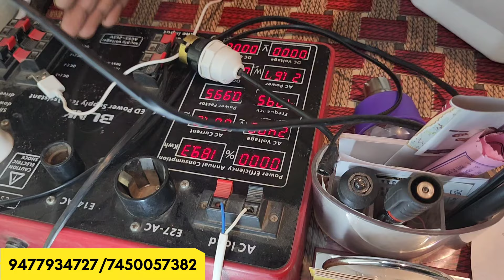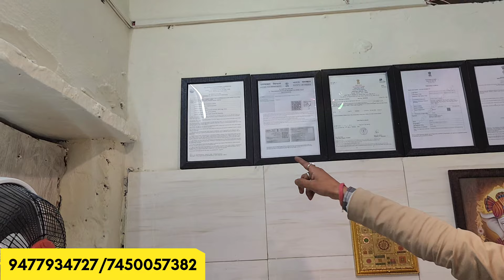Vk LED Light Wholesale Market || Led Bulb Business & Led Lights Wholesale Market Delhi..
Led Bulb Business & Led Lights Wholesale  Market Delhi सबसे सस्ता ब्रांडेड LED बल्ब VK Led Bulb..

VK LED
GST - 07CJZPP6951M1ZZ

Address - WZ-508/1, BASAI DARAPUR NEW DELHI 110015.(NEAR RAMESH NAGAR METRO GATE NO. 2)
MY MOTO & LIFE VLOGS CHHNEAL :-    / @ridemotoindia